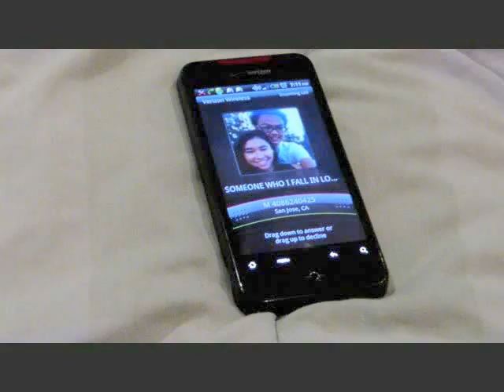Lip Sync: Yo te voy a amar - spanish proj.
spanish 3H project.